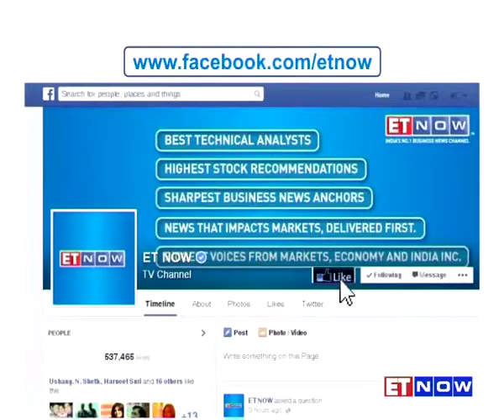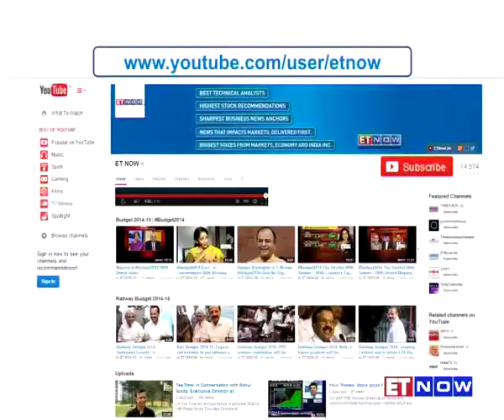Karnataka Startup Council: Ropes in Industry Veterans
After having launched a full-fledged policy to encourage startups in the state, the K'taka govt has formed a startup council, a first in the country with industry representation. ET NOW gets you more details.